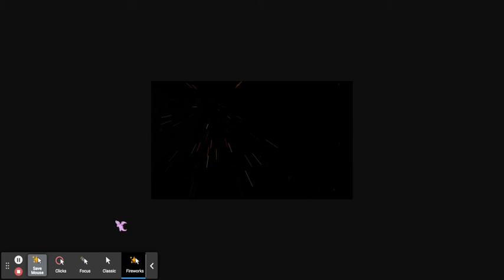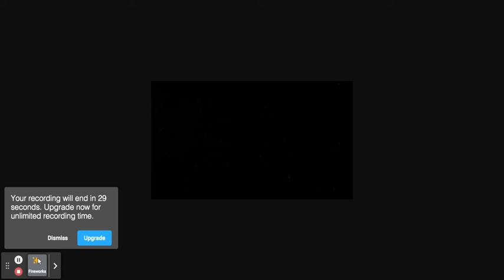I made my own Q&A